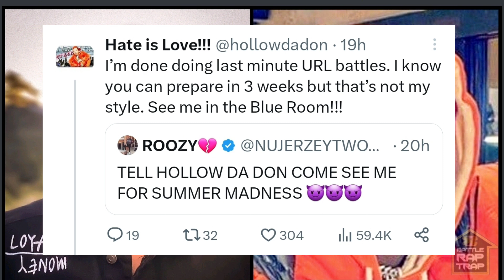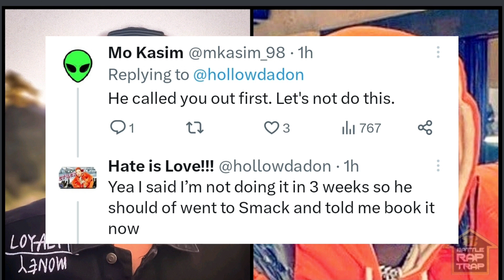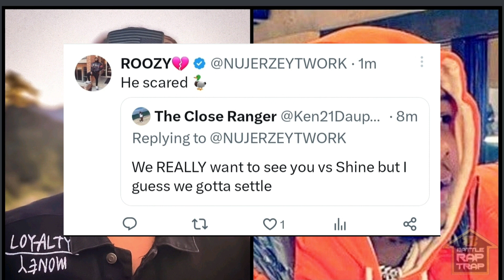Hollow SPEAKS UP & IS NOT Leaving URL + TWORK Says K SHINE Is....‼️😱